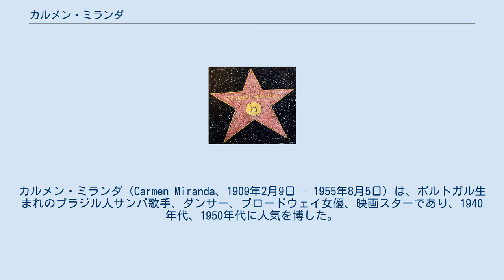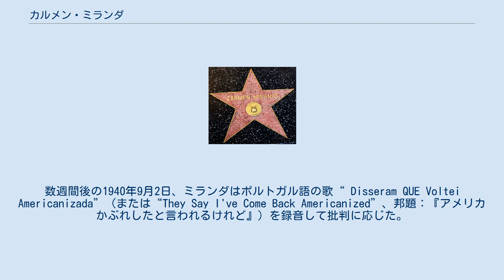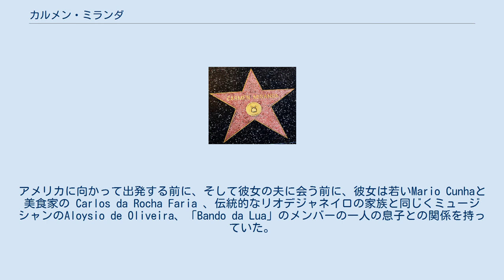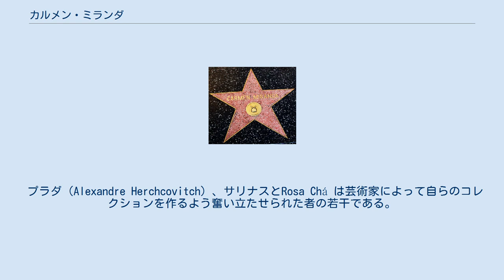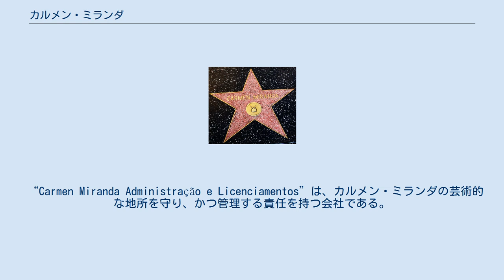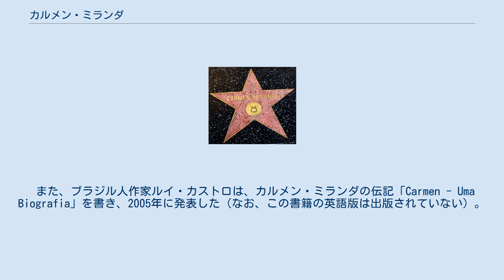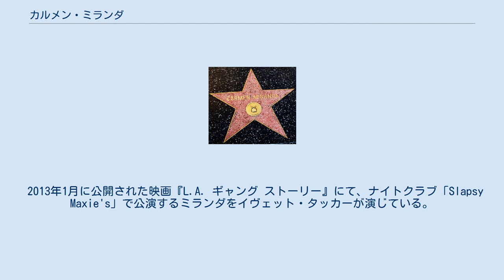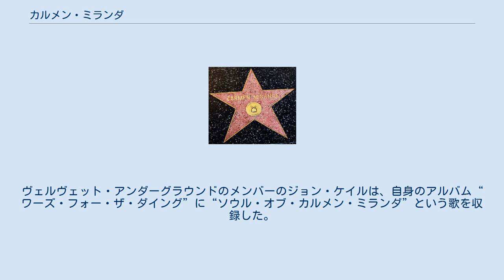カルメン・ミランダ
カルメン・ミランダ（Carmen Miranda、1909年2月9日 - 1955年8月5日）は、ポルトガル生まれのブラジル人サンバ歌手、ダンサー、ブロードウェイ女優、映画スターであり、1940年代、1950年代に人気を博した。
 ブラジルでの歌手、女優としての経歴を確立した後、リー・シュバートが、1939年ミランダおよび彼女のバンドとの契約にサインした。
彼女は、1939年7月にアメリカでデビューし、後に映画キャリアを求めハリウッドに居を移している。
“ブラジルの爆弾”と称され、1943年映画“ギャングズ・オール・ヒア”（英語版）で被ったミランダのフルーツハットは有名である。
1945年迄に、彼女はアメリカ合衆国に於いて最高給取りの女性となった。
ミランダは、1940〜1953年の間に計14本のハリウッド映画に出演した。
優秀なパフォーマーとして認知されるが、第二次世界大戦の終り迄には彼女の人気は落ちてゆく。
彼女はその後自身が構築したお馴染みの“ブラジルの爆弾”イメージを不快に感じるようになり、その打破を試みたが大きな成功は収めていない。
1955年8月4日、ジミー・デュランテ・ショーのエピソードの収録中、ミランダに軽度の心臓発作が起きた。
彼女はショーを終えたが、2度目の心臓発作後、翌朝（5日）死亡した。
 カルメン・ミランダは、ポルトガル北部の基礎自治体マルコ・デ・カナヴェセスの農村ヴァルセア・ダ・オヴェーリャ・エ・アリヴィアダでマリア・ド・カルモ・ミランダ・ダ・クーニャとして誕生した。
彼女は、ジョゼ・マリア・ピント・ダ・クーニャ（1887年2月17日 - 1938年6月21日）とマリア・エミリア・ミランダ（1886年3月10日 - リオデジャネイロ、1971年11月9日）の次女であった。
彼女が10ヵ月だった1909年、彼女の父は単独でブラジルのリオデジャネイロに移住し、理容室を開業した。
母親は娘のオリンダとマリア・ド・カルモを相次いで授かる。
後のカルメンとなるマリア・ド・カルモは一度もポルトガルに戻ることはなかったが、ポルトガル国籍を維持した。
ブラジルで、更にアマロ（1911）、セシリア（1913）、アウロラ（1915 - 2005）とオスカル（1916）の4人の子供を授かった。
彼女は、父のオペラ・コミックに対する愛情およびビゼーの代表作カルメンに因んで、カルメンと命名された。
オペラに対するこの情熱は、彼の子供と若い頃のカルメンの歌・踊りに対する愛情に影響を与えた。
彼女は、聖リジューのテレーズ修道院に通った。
父は、彼女の芸能界入りに反対した。
しかしながら、カルメンがラジオ番組のオーディションを受けた事を父が知った際、母は彼女を支援し、父からは暴力を受ける。
彼女は、リオのパーティーやフェスティヴァルで唄った。
彼女の姉のオリンダは結核を患い、治療のためポルトガルに送られた。
カルメンは、姉の医療費を賄うため、14歳でネクタイ屋で働いた。
次にブティックで働き、そこで帽子造りを学び、自身の帽子屋を開業し、利益を得た。
 ミランダは作曲家ジョズエ・デ・バロスに紹介・見出され、彼は1929年ドイツのレコーディング会社ブルンスウィックで彼女の最初のアルバムをレコーディング・プロモートした。
1930年、彼女はブラジルの貴重な歌手として知られるようになり、1933年ラジオ・メイリング・ベイガと2年契約を結び、ブラジルのラジオ業界史における初の契約歌手となった。
1934年、彼女はブエノスアイレスのラジオ・ベルグラノのゲスト出演者として招かれた。
最終的に、ミランダはRCAレコードとのレコーディング契約にサインした。
ニューヨークのブロードウェーでのショーへの招待前、彼女は10年間サンバ歌手としての経歴を積み重ねた。
当時の他の人気歌手と同様に、ミランダは、ブラジルの記録映画“ア・ボズ・ド・カルナバル”（1933年）にてスクリーン・デビューを果たした。
二年後“アロ、アロ、ブラジル”というタイトルの初の長編映画出演となった。
しかし、映画好きの心に彼女が植えつけられるようになったのは1935年公開の映画“アステュダンテス”であった。
1936年公開の映画“アロ、アロ、カルナバル”で、有名な“カントラス・ド・レディオ”を姉オーロラと初めて演じた。
 リオでとある彼女の舞台を見た劇場のオーナーであるリー・シュバートは、ミ...